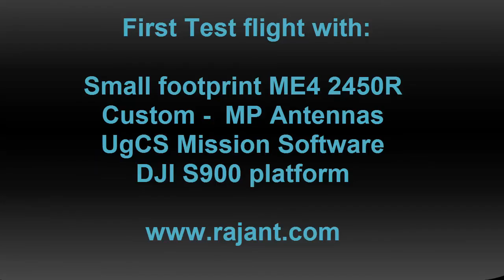Rajant / UgCS collaboration - Riga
Rajant / UgCS collaboration – first visit and first flight together over mesh.